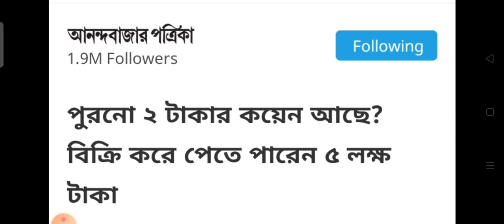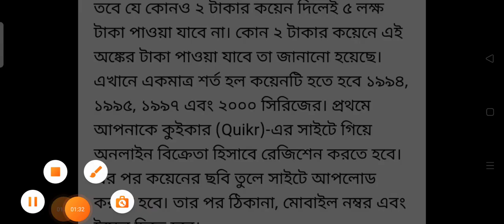দুই টাকার কয়েন বিক্রি করুন পাঁচ লাখ টাকা দামে / সূত্র আনন্দবাজার পত্রিকা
আনন্দ বাজার সংবাদ পোর্টালে খবরটি প্রকাশিত হয়েছে যে আপনি পুরোনো কয়েন বিক্রি করে অনেক টাকা রোজগার করতে পারবে